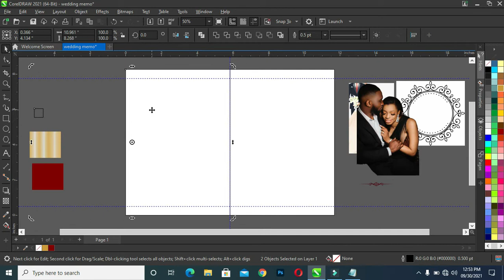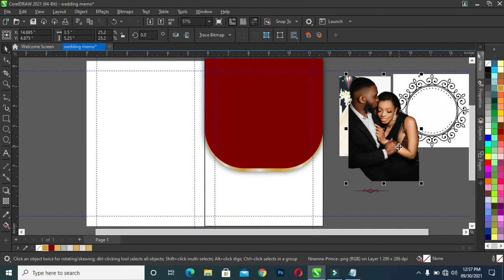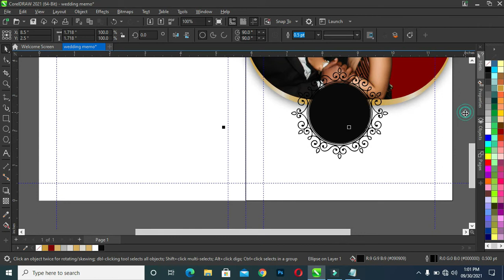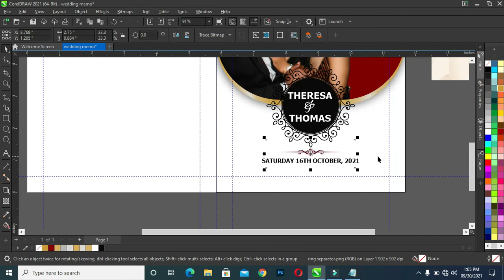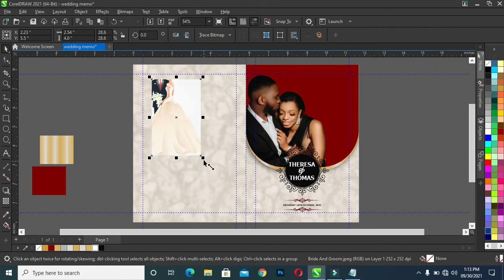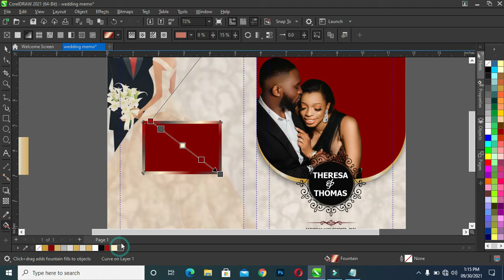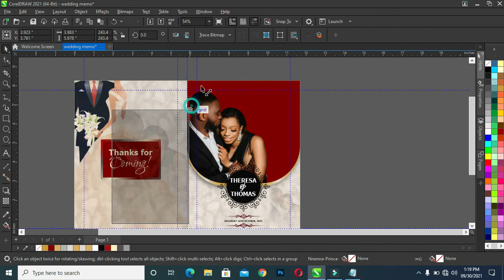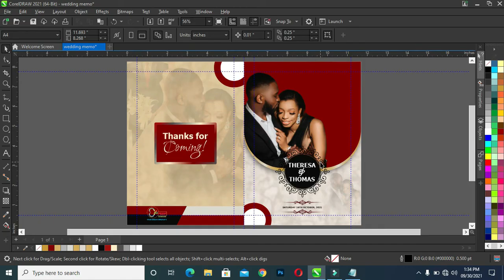Wedding Jotter | How to design a beautiful wedding jotter in CorelDRAW 2021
📣 *If you're new and interested to create a Fiver account, where you can SELL your Graphics Template, Go No Further, Follow the link to Create your Fiverr account:*